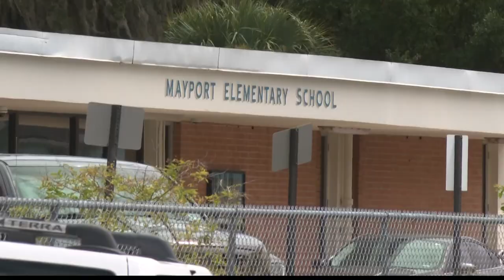Parent arrested at Jacksonville elementary school after 'making threats'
Mayport Elementary School went into lockdown after the incident, but business as usual has now resumed.